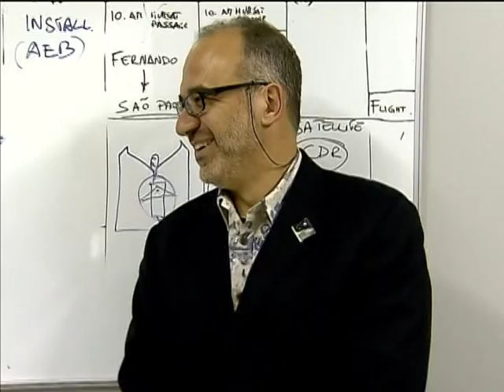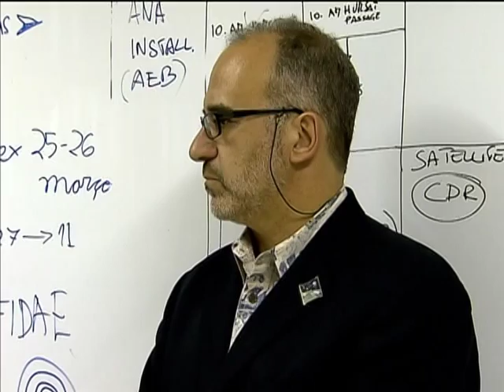Primeiro nanossatélite brasileiro deve ser colocado em órbita em junho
NBR NOTÍCIAS - 24.03.14: Os satélites artificiais são equipamentos enviados ao espaço para coletar, por exemplo, dados sobre o tempo, volume de água dos rios, desmatamento e irradiações da Terra. A Agência Espacial Brasileira (AEB) - em parceria com sete universidades e centros de pesquisa do Brasil, além de cientistas da Espanha e dos Estados Unidos - está desenvolvendo o primeiro nanossatélite do país, que deve ser colocado em órbita em junho pela Rússia e outros três devem ser lançados até o final do ano.